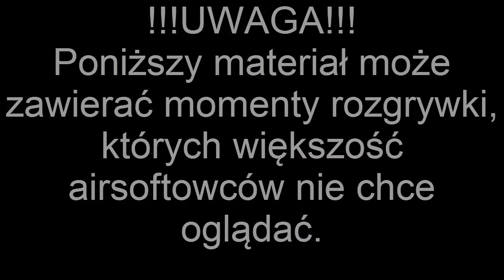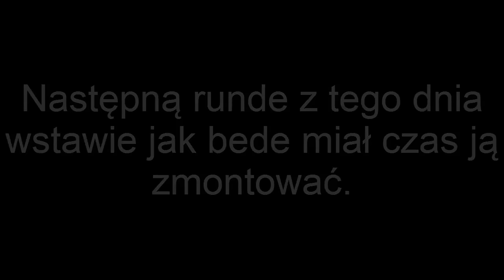!!!RATOWANIE KSIĘDZA!!!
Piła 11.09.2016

Misja: Uratować księdza!!!
Dzisiaj ujęcia z kamery jednego z operatorów, którzy byli na misji, czyli mnie.

Jeżeli masz jakieś uwagi lub/i porady to zachęcam do komentowania. Dzięki ;D